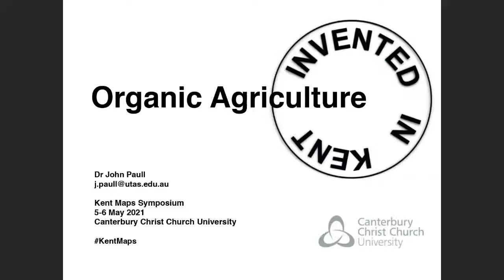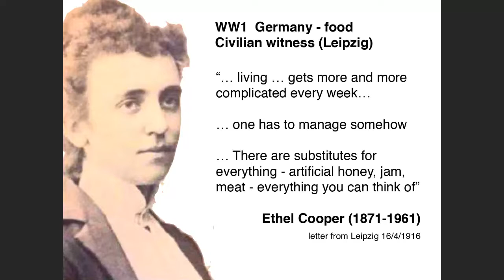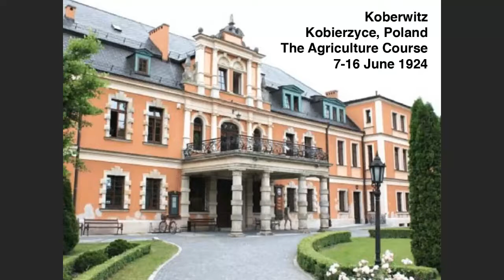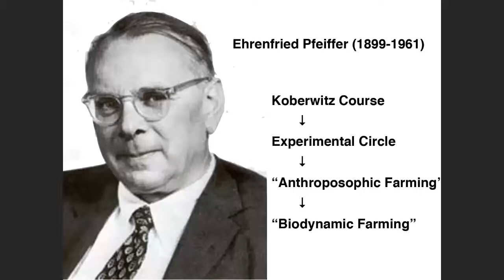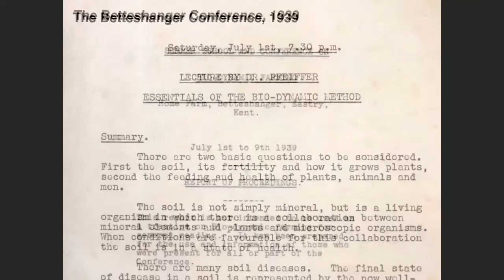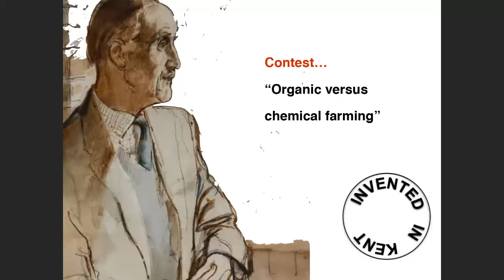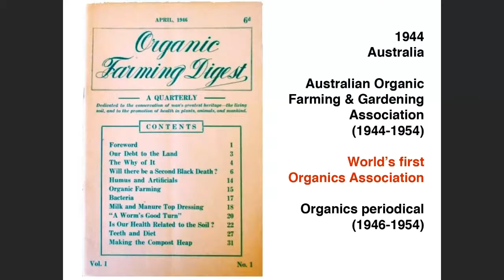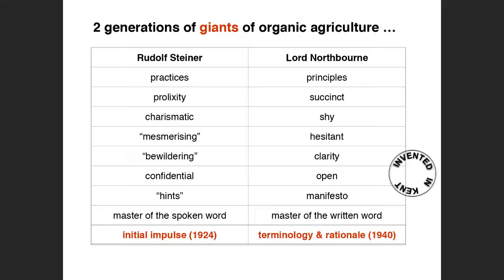Dr John Paull. ‘When Kent invented Organic Farming.’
Kent was ground-zero for the concept of organic farming. Amidst the pandemonium of World War II, Kent farmer and estate owner, Lord Northbourne (Walter James) (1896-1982) published ‘Look to the Land’ (30 May, 1940). The book introduced to the world, the term ‘organic farming’ along with the philosophy and rationale of practice. Northbourne’s terminology and philosophy were rapidly adopted and championed globally, notably in the USA by the publishing entrepreneur Jerome Rodale (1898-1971) and in